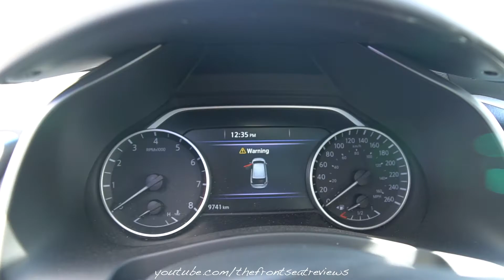2020 Nissan Murano Exterior and Interior Walkaround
Today we review the 2020 Nissan Murano. We hope you enjoy this detailed walk around of this amazing 2020 Nissan Murano SL AWD.